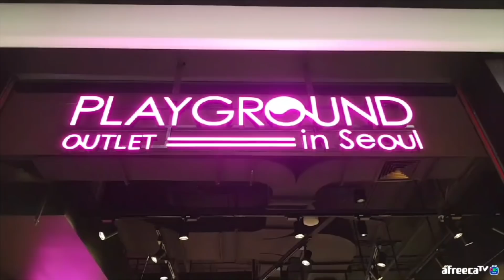[대륙남in방콕] 태국의 한국 화장품가게는 직원이 마사지를 해준다???